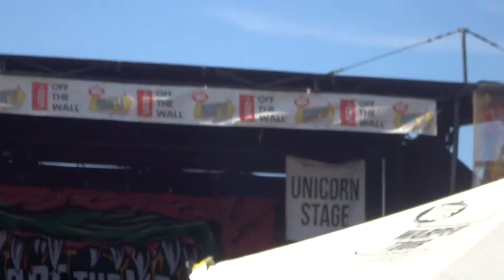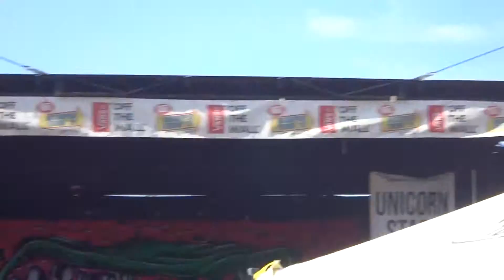Peirce The Veil (Warped Tour)